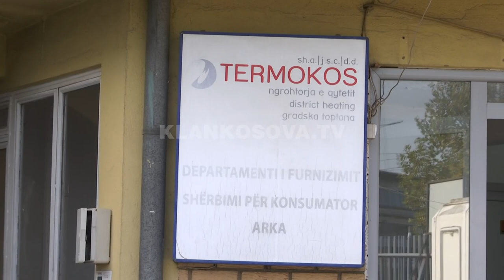S’ka zgjerim ngrohjeje për shkollat - 04.11.2022 - Klan Kosova